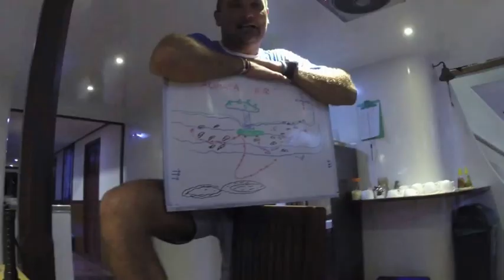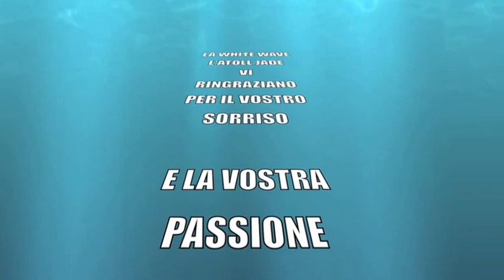Maggio 2016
Crociera alle Maldive con White Wave Maldives